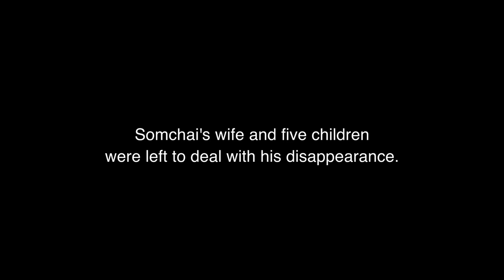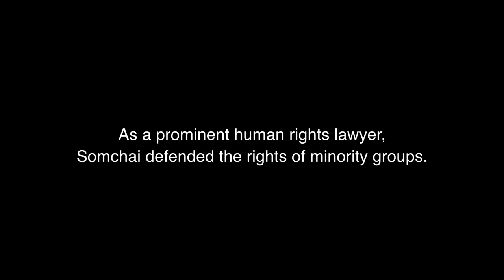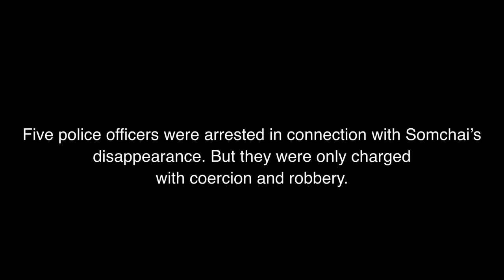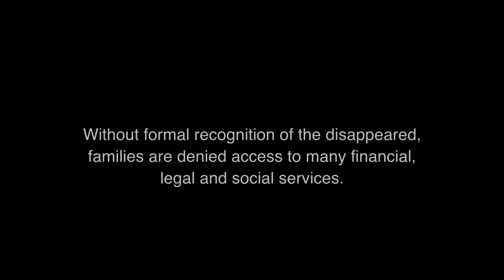Stand up for victims of enforced disappearance - Somchai Neelapaijit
Thirteen years ago, prominent Thai human rights defender and lawyer Somchai Neelapaijit disappeared, last seen forced into a car with a group of men in Bangkok. His family calls on the government to ratify the Convention for the Protection of All persons from Enforced Disappearance.